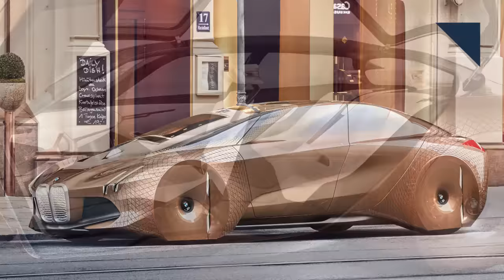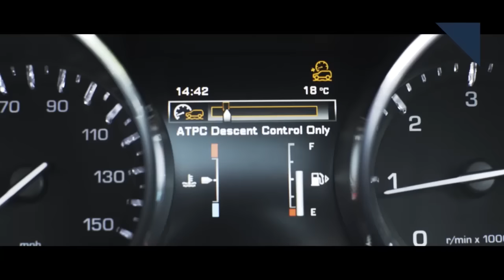Rolls Royce Vision Next 100, VW Gets Another Extension - Autoline Daily 1886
0:30 Volkswagen Gets Another Extension
1:05 Mitsubishi May Have Cheated More
1:35 MINI & Rolls Royce Look Into the Future
3:25 New HUD Connects to Phone & Car
4:09 Ram Rebel Gets Moparized
5:40 Discovery Sport Tows a Train
6:40 Honda’s New Accord Hybrid